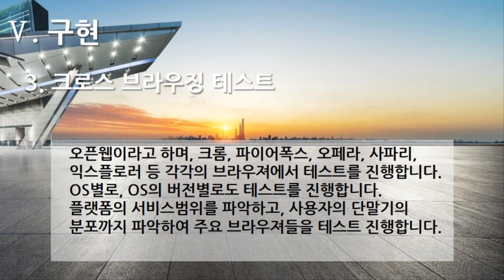[편집] 3부. 플랫폼 개발구축(Build Platform Development) - 구현(Implementation) 3. 크로스 브라우징 테스트